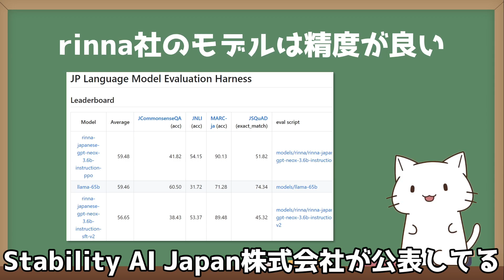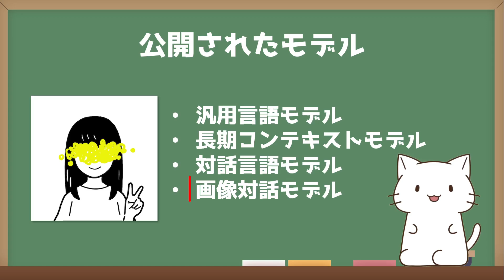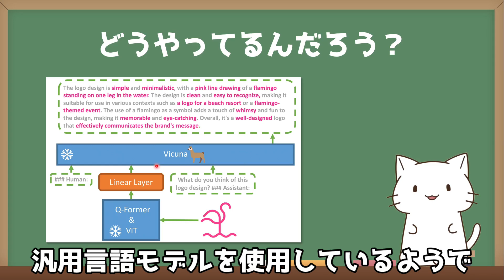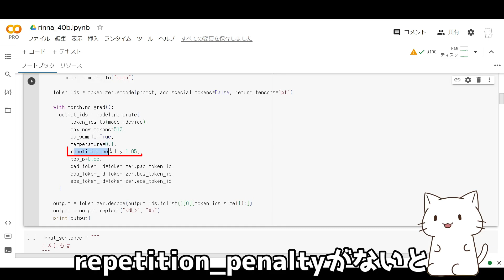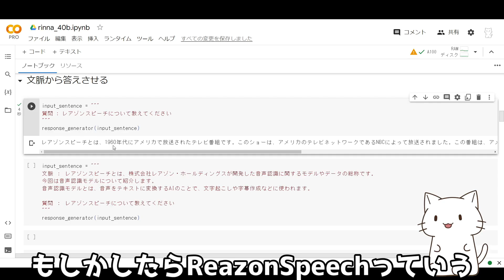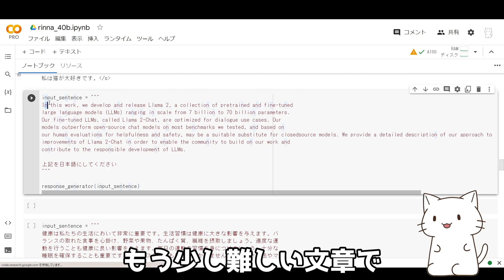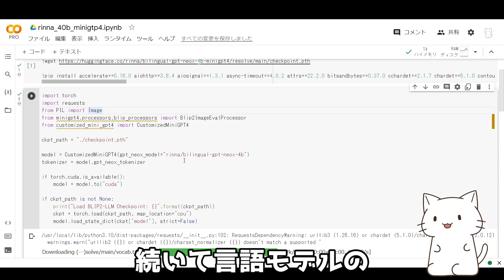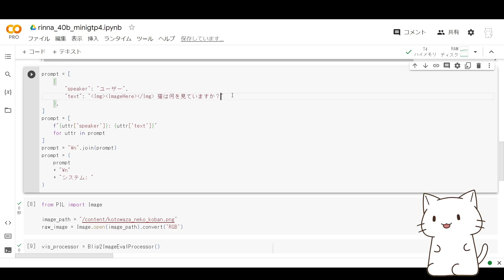最新日本語LLM！rinna社のバイリンガルモデルを解説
※動画では、BLIP2で全結合層しか学習していないような話になっていますが、
BLIP2ではQ-Formerというモジュールも学習しているようです･･･！
誤っていたら、詳しい人教えてもらえるとありがたいです･･･！

今回は、rinna社から公開されたバイリンガル言語モデルを解説してみました。
英語も学習データに使用されているということで、翻訳精度などが特に高かった印象です！
GPUのメモリが結構必要ですが、興味ある人は是非使ってみてください！

00:00 オープニング
01:33 公開されたモデルの詳細
03:15 画像対話モデルの仕組み
04:19 モデルを使ってみよう
06:41 文章の文脈から答えさせよう
08:25 文章の要約をやってみよう
09:07 翻訳をやってみよう
10:46 画像対話モデルを使ってみよう
13:20 エンディング

最新のAI動向を10分で解説！日本語LLMとChatGPTプラグイン機能が登場

■Google Colaboリンク
汎用言語モデルのGoogle Colab